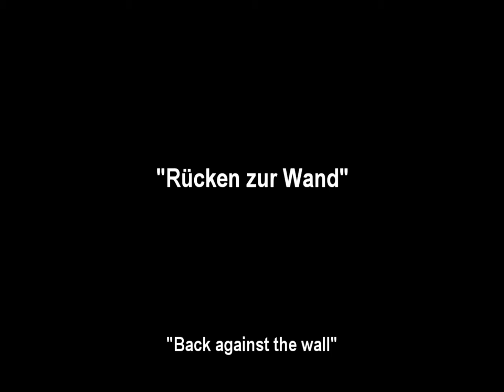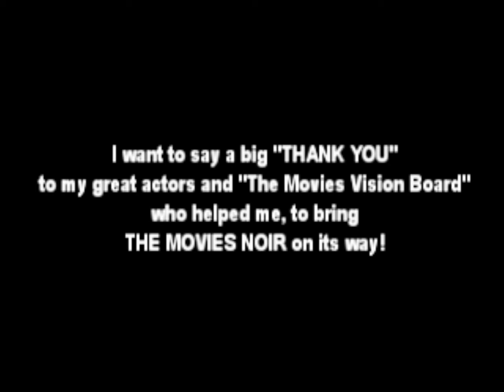The Movies Noir: Episode 2 - Rücken zur Wand (Back against the wall)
Die zweite Folge zur MMV Film Noir Serie!
Während Greys Film zu einem unerwarteten Kassenschlager wird versucht Taylor Kontakt mit seinem ehemaligen Arbeitgeber aufzunehmen. Grey glaubt an seine Unschuld, doch die Polizei spürt Taylor auf. Mit Hilfe von Greys Pressesprecherin Jules gelingt ihm die Flucht.